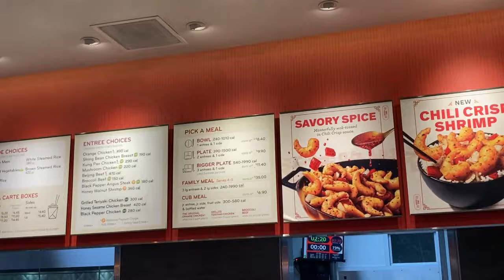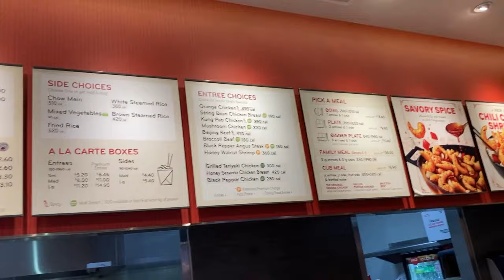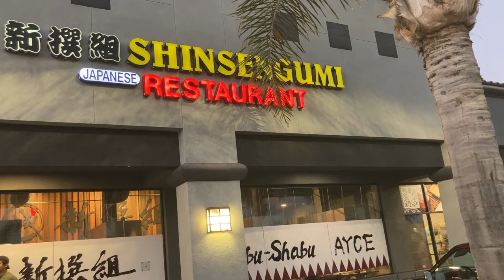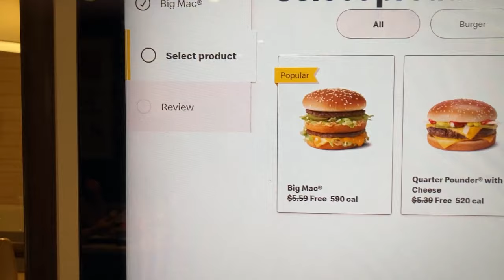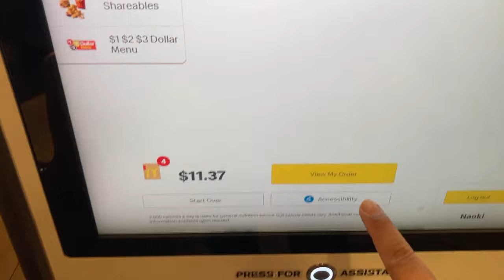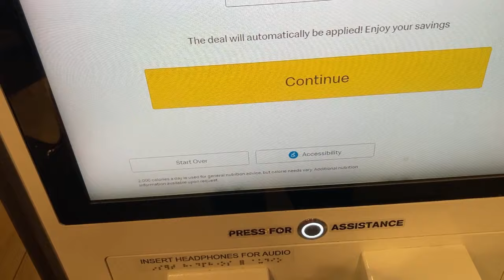アメリカ ロサンゼルス生活 数年ぶりにパンダエキスプレスで買ってみた 大好きなマクドナルドのマックチキンは辛い方が何故か安い